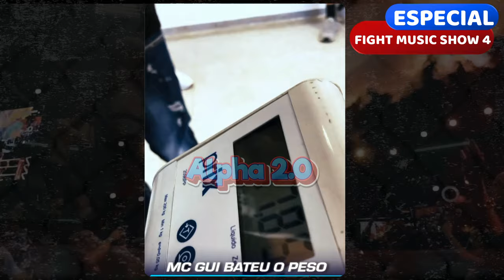PESAGEM OFICIAL FIGHT MUSIC SHOW 4 - POPÓ x BAMBAM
O Fight Music Show, o melhor evento de lutas, entretenimento e shows da América Latina, está de volta para sua aguardada 4ª edição, marcada para o dia 24 de fevereiro de 2024, na renomada casa de espetáculos Arena Vibra, em São Paulo.Prepare-se para uma noite épica repleta de confrontos, destacando o embate entre o tetracampeão mundial de boxe Acelino Popó Freitas e o ex-BBB, bodybuilder e influenciador Kléber Bambam, onde ambos poderão resolver suas tretas no ringue.Este evento promete superar todas as expectativas, oferecendo não apenas emocionantes duelos de influenciadores, mas também uma experiência única de entretenimento.Após realizar a grande luta entre Acelino Popó Freitas e o influenciador Whindersson Nunes, o FMS volta aos palcos com a "treta" de 2023: Popó Vs. Bambam, que passaram o ano se alfinetando nas redes sociais. Além da luta mencionada acima, que é a principal do card, teremos também outra "treta" que foi muito comentada nas redes sociais, envolvendo os influenciadores MC Gui e Nego do Borel. MC Gui desafiou Nego do Borel, que prontamente aceitou resolver a desavença dentro de um ringue de boxe.Neste evento, teremos outras atrações, como a luta de boxe no formato inédito de 2 contra 2 entre os bodybuilders Sheviiik2k & Pobre Loco Vs. Reyphysique & Cavalo. Além da luta entre os fenômenos da internet, o ator Thomaz Costa Vs o Luiz Mesquita e Mendigata x Mulher do Popó (Emilene Juaraez).

Bem-vindo ao maior canal do Brasil dedicado à rivalidade intensa! Aqui, mergulhamos no mundo da luta de influenciadores e ex-atletas de MMA, boxe e outras disciplinas de combate. Prepare-se para testemunhar confrontos épicos, onde a força, a estratégia e a paixão se encontram.

Nossos vídeos são uma mistura de confrontos corpo a corpo e batalhas verbais, onde personalidades conhecidas se enfrentam no ringue e no octógono. Você encontrará análises detalhadas de cada luta e momentos de pura emoção. Além disso, oferecemos perfis exclusivos dos lutadores, explorando suas jornadas desde os dias de glória como atletas e suas novas empreitadas como influenciadores.

Junte-se à comunidade dos apaixonados por combate e esteja na primeira fila para as batalhas mais empolgantes do mundo dos influencer e ex-atletas do MMA, boxe e muito mais.